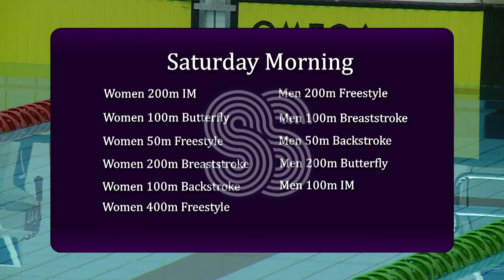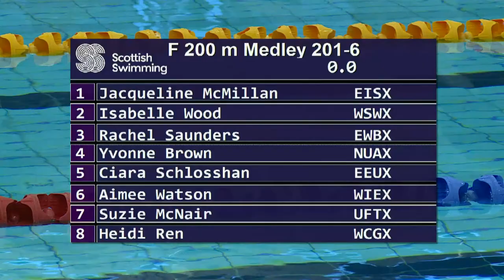Scottish Winter Short Course Meet - Saturday Morning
Live Coverage of Saturday Morning Session from the 2021 Scottish Winter Short Course Meet host at Royal Commonwealth Pool, Edinburgh.